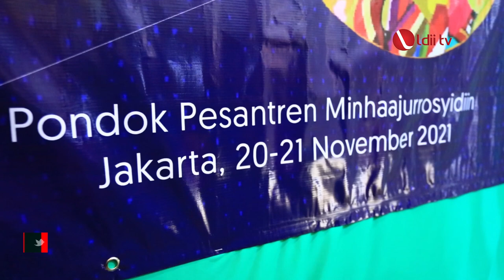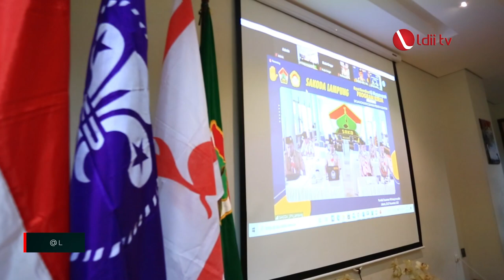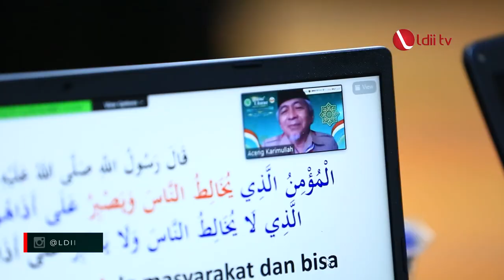LDII TV: Sako SPN Siap Laksanakan 8 Bidang Pengabdian LDII untuk Bangsa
Satuan Komunitas Sekawan Persada Nusantara (Sako SPN) menghelat rapat koordinasi (Rakor) dan musyawarah program kerja nasional secara hybrid pada 20-21 November 2021 di Ponpes Minhaajurrosyidin, Pondok Gede, Jakarta Timur. Kegiatan itu dibuka secara resmi oleh Majelis Pembimbing (Mabi) Sakonas sekaligus Sekretaris Umum DPP LDII Dody T. Wijaya.